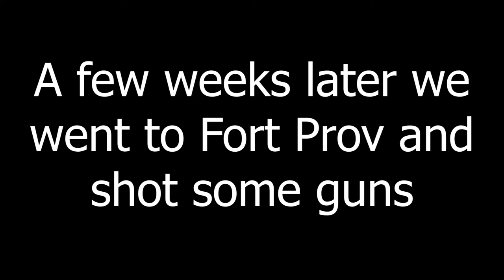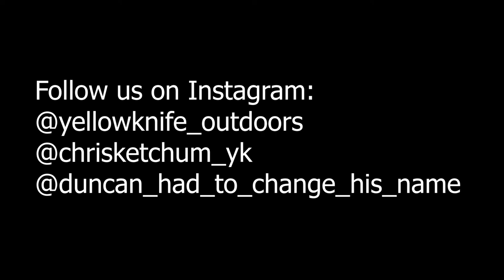Water Skipping Snowmobiles (Does it Sink!?!?)